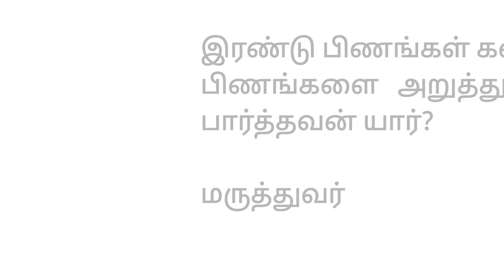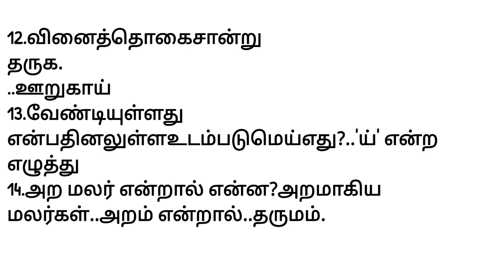12th NIOS தமிழ் முக்கிய வினாக்கள் ONE WORDS ( EDUCATION@bharathyniosacademy7726)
IN THIS VIDEO WE ARE GIVING INFORMATION ABOUT NIOS 12TH TAMIL ONE WORDS IMPORTANT QUESTIONS